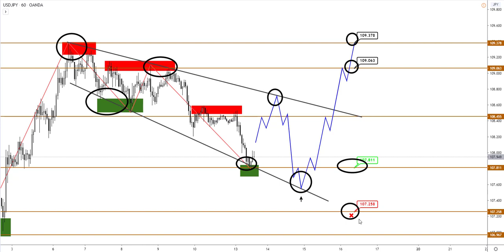Технический анализ EURUSD, GBPUSD, USDJPY от (13.04.2020)